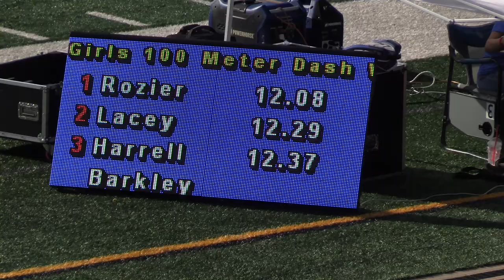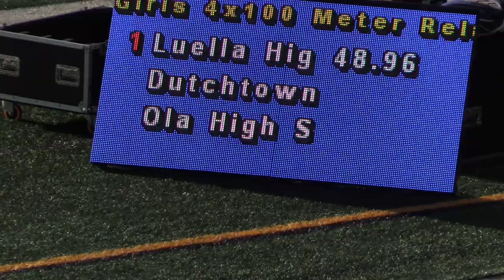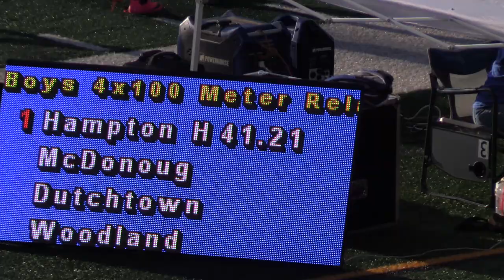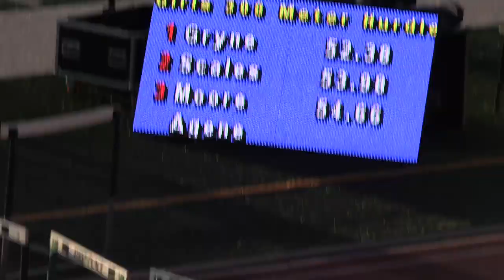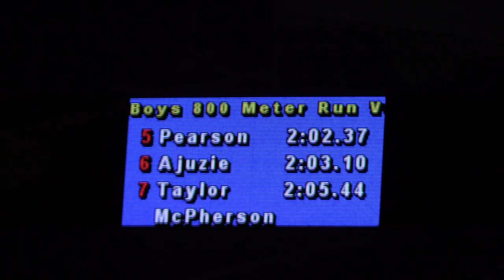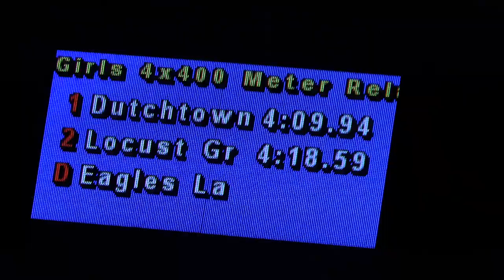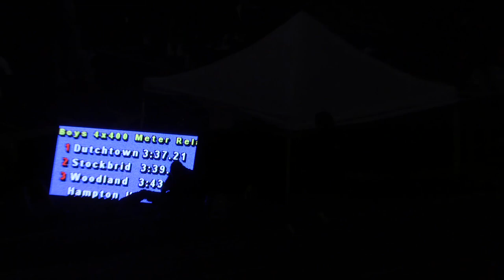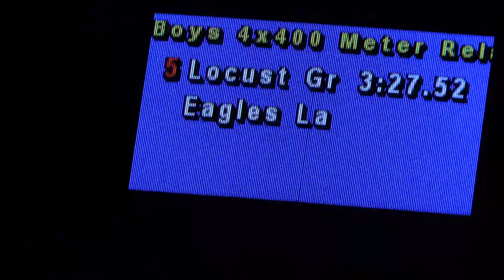Stockbridge High Henry County Finals Track Meet